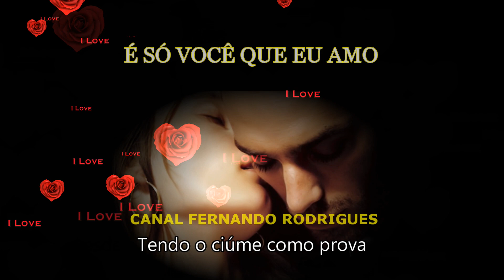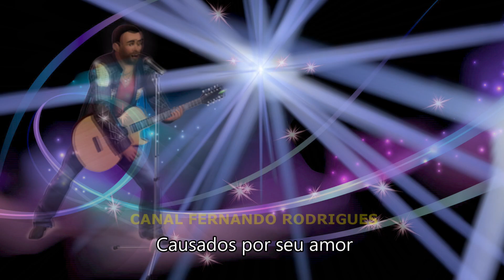🥰"Se eu pudesse"🥰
Lindomar Castilho (Se eu pudesse)